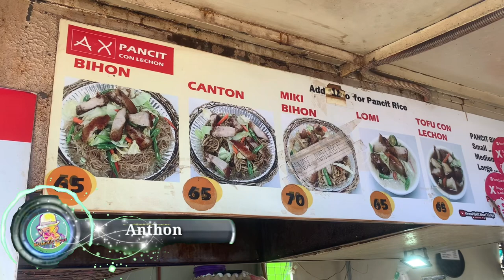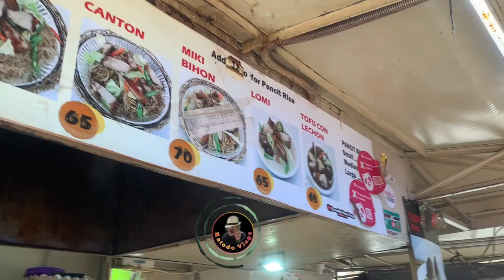FILIPINO STREET FOOD | Pancit Con Lechon AX Panciteria - Ikaw anong pancit toppings mo?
TARA MGA KATODO! AX Pancit Con Lechon Tayo 😋😋😋